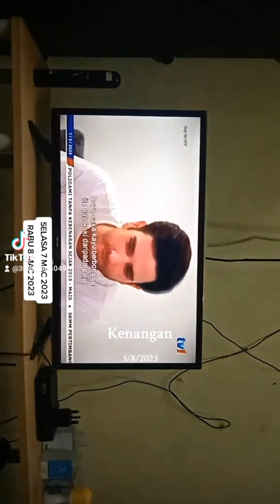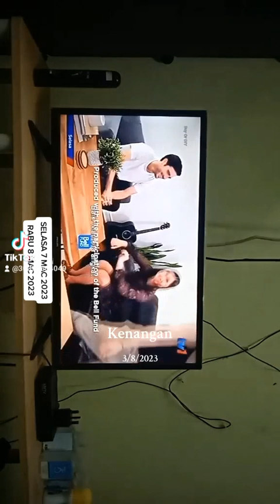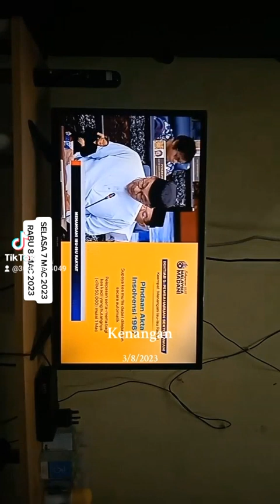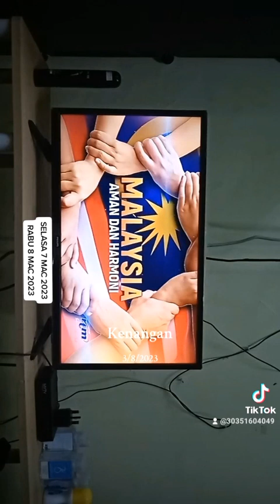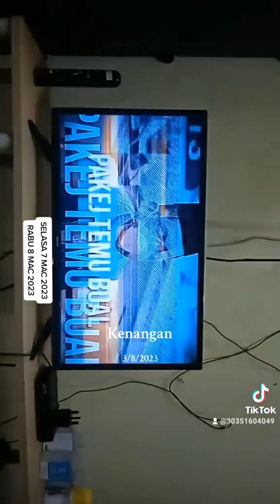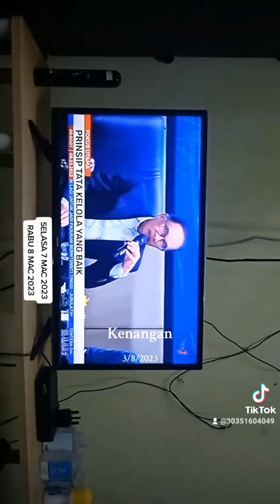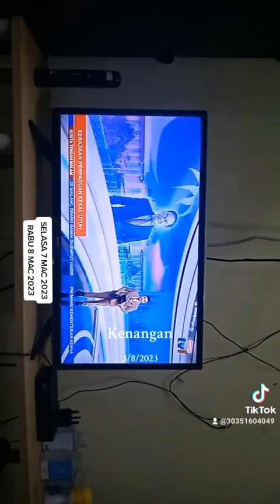RABU 8 MAC 2023 JUMAAT 8 MAC 2024